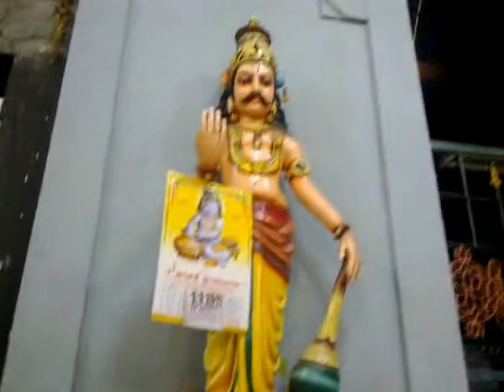seetha rama govindha